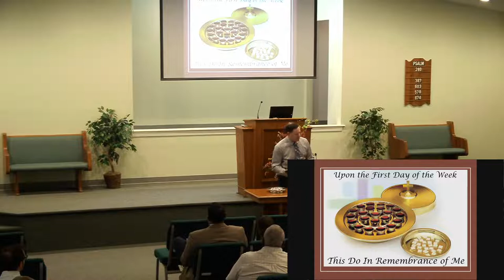Lessons I Learned from the Eunuch - Reginald Trotter - 4-24-2022 PM